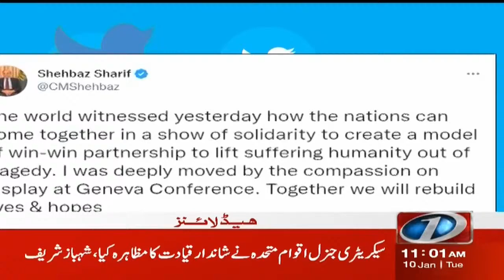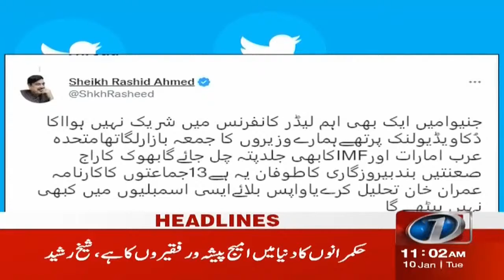11 AM Headlines | PM Shehbaz Sharif Important Tweet | 10-Jan-2023 | NewsOne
11 AM Headlines | PM Shehbaz Sharif Important Tweet | 10-Jan-2023 | NewsOne